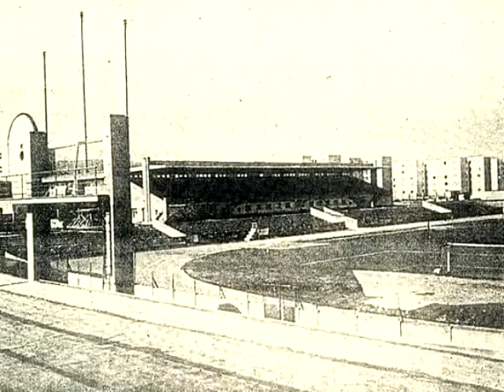História Tehelného pola 1939-2013